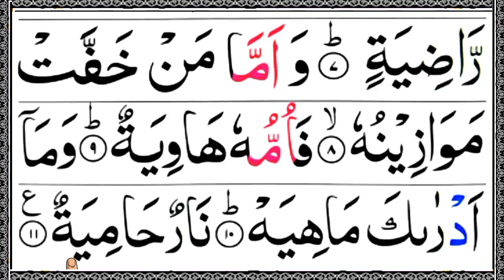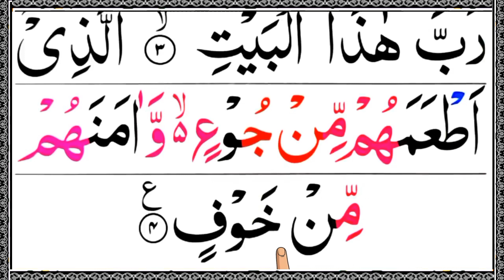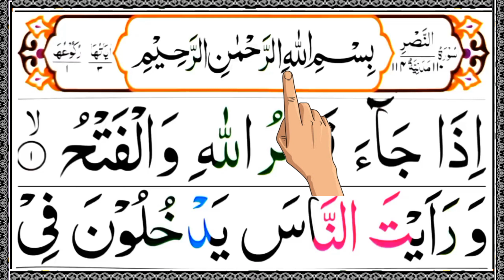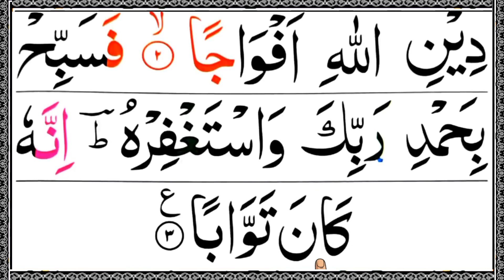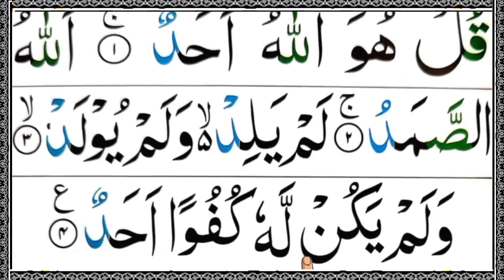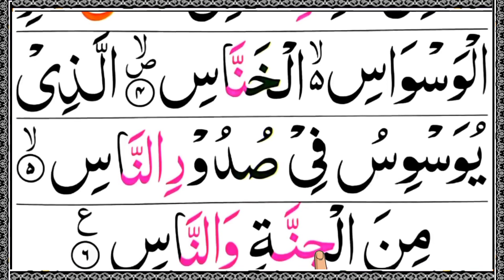20 SURAH FULL | LAST 20 SURAH OF Quran HD TEXT | Quran ki Akhri 20 surat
20 SURAH FULL | LAST 20 SURAH OF  Quran HD TEXT | Quran ki Akhri 20 surat

95. Surah At Tin
96. Surah Al Alaq
97. Surah Al Qadr
98. Surah Al Bayyinah
99. Surah Al Zilzal
100. Surah Al Aadiyat
101. Surah Al Qariah
102. Surah At takaasur
103. Surah Al Asr
104. Surah Al Humazah
105. Surah Al Feel
106. Surah Quraish
107. Surah Al Maaun
108. Surah Al Kausar
109. Surah Al Kaafiroon
110. Surah An Nasr
111. Surah Al Lahab
112. Surah Al Ikhlaas
113. Surah Al Falaq
114. Surah An Nas